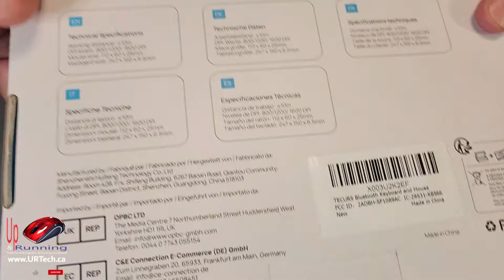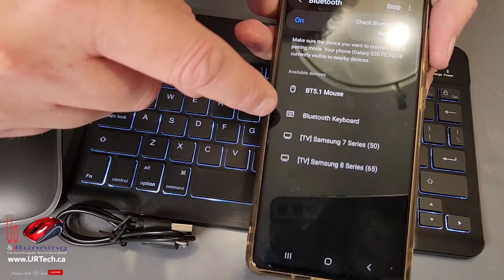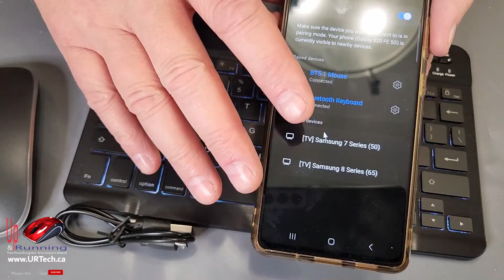Tecurs Bluetooth Keyboard & Mouse Review Acolarid Tohakata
We unbox and demonstrate the Tecurs bluetooth keyboard and mouse.  This product is sold under many brands including Acolarid, Xukinroy, Tohakata, Tecurs, and more.  This one is labled Tecurs KB566, but we think it has many models with various manufacturers.

This is an Apple iOS specific bluetooth keyboard because it has an the Apple key, that is promoted for iPhones and iPads, but mechanically it is just a generic bluetooth keyboard and mouse.

In our case want to use it with Android based devices, like our Samsung Galaxy S22, S23, S24 even our old S20.  It worked great on Android devices and we show you how.

Tecurs KB566 is a bluetooth keyboard and mouse combo that works with iPad and Android devices. The keyboard has 7 colors of backlight that you can change. The keyboard is quiet and comfortable to type on. The mouse is silent and has 3 levels of speed that you can adjust. The keyboard and mouse are thin and light, so you can carry them easily. The keyboard and mouse have a rechargeable battery that lasts a long time. You don’t need to buy a new battery, and you get a USB cable to charge them.

0:00 Intro
0:25 Acolarid, Xukinroy, Tohakata, Tecurs Bluetooth Keyboard & Mouse
1:15 Unboxing & Specifications
2:21 Setup & Pair to Android Samsung Galaxy S22 Mobile Phone
3:18 Use this with the Ingnok 16" Screen
4:00 Tecurs Keyboard & Mouse Review
6:21 Outro